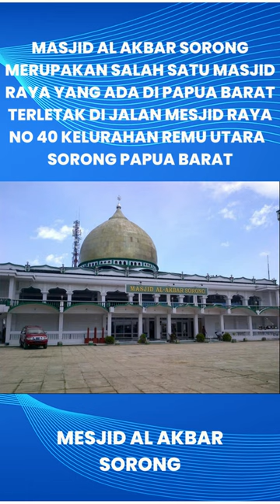5 Mesjid Terkenal di Papua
5 mesjid Terkenal di Papua
Pertama Masjid Jami jayapura terletak   di Jalan Percetakan Negara 126, Kelurahan Gurabesi, Kecamatan Jayapura Utara
Kedua Masjid Tua Patimburak adalah sebuah masjid tua bersejarah yang terletak di Kampung Patimburak, Distrik Kokas, Fakfak, Papua Barat.
 ketiga mesjid raya al -aqsa terletak di jalan raya mandala dibangun sejak tahun 1940 di wilayah paling timur di indonesia yaitu di merauke
keempat Masjid Al Akbar Sorong merupakan salah satu masjid Raya yang ada di Papua Barat terletak di jalan mesjid raya no 40 kelurahan remu utara  sorong papua barat
kelima Masjid Hidayatullah terletak di Jalan Haji Rafana. Kampung saonek, distrik Waigeo Selatan, Raja Ampat Papua Barat.